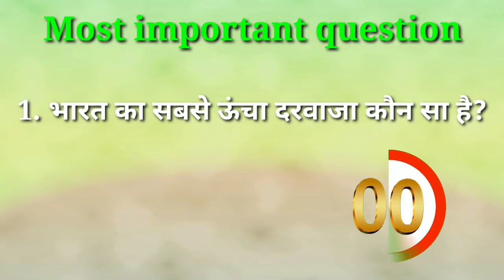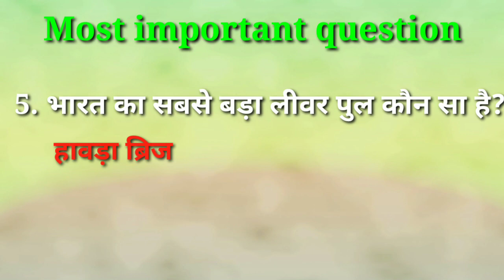GK QUESTION, gk quiz, current affair, very important question, competition exam question.